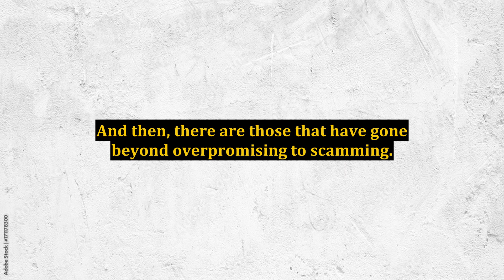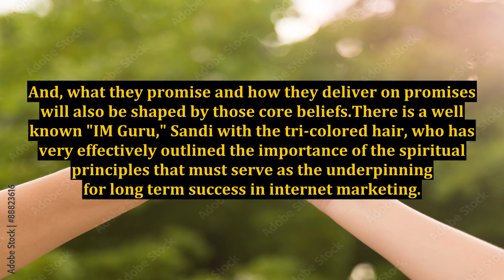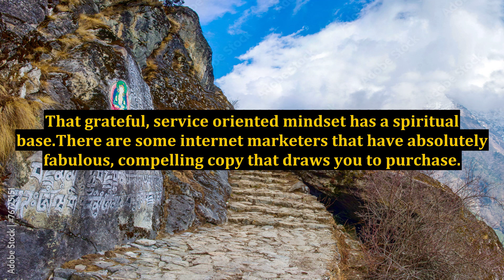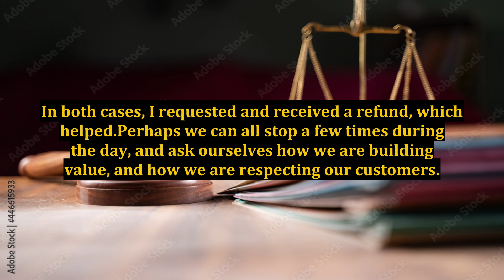Is There a Spiritual Foundation for Effective Internet Marketing?